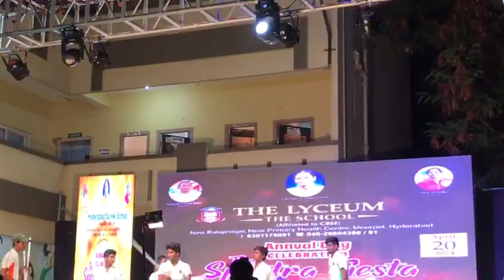annual day celebration at Hyderabad sainik school 20 th APRIL 2024